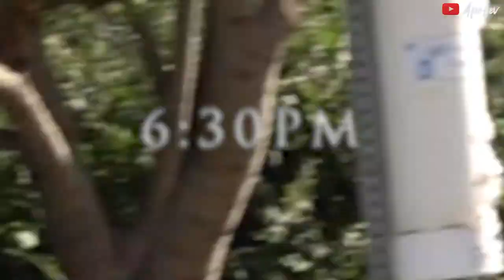Best things to do in Central Park (Lake Elizabeth) | Fremont, California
Central Park (Lake Elizabeth)

Lake Elizabeth is part of Central Park. It was named after the city of Fremont's Sister City, Elizabeth, located in Australia in March 22, 1969. The Argus newspaper named it the best park in the Tri-Cities Area in 2004. Lake Elizabeth also won the "BEST PARK" Readers' Choice Award in 2010

Located in the heart of Fremont, Central Park — Lake Elizabeth offers a variety of activities with a gorgeous view of the Mission Peak Hills and Lake Elizabeth. Central Park is set on 450+ acres with an 80+ acre lake and 2 mile pedway around the lake. The park has much to offer including reserved picnic sites, drop-in picnic sites, children’s play areas, basketball, tennis, fishing, skate park, and seasonal waterpark (Aqua Adventure Waterpark), boat rentals, launches, and storage.

Location:
(Near Sailway Dr. & next to the Boat Docks)

Park Hours:
Sunrise – 10:00 p.m. (Daily)

Amenities
1.5 Mile Exercise Course
2 Basketball Courts
2 Mile Walking Path
3 Snack Bars
4 Playground Sites
6 Softball Fields
10 Soccer Fields
18 Tennis Courts
Aqua Adventure WaterPark
Dog Park
Event & Catering Services
Fishing
Golf Course & Driving Range
Picnic Sites
Rental Facilities
Central Park Visitor Center
Fremont Community Center
Performance Pavilion
Teen Center
Stivers Lagoon Nature Area

Camera used: Sony RX100 V, iPhone8 Plus and iPhone7 Plus
Video editing software used: Adobe Premiere Pro 2019  and FilmoraGo for intro and ending titles.